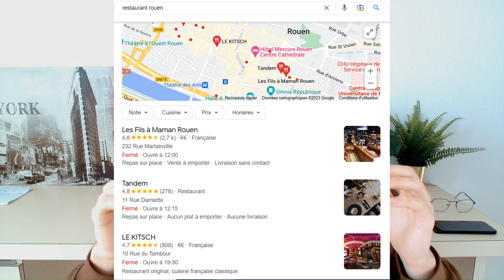SMMA: Gagner +500€/Client avec Ce SERVICE !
▬▬▬▬▬▬▬▬ QUI SUIS-JE ? ▬▬▬▬▬▬▬▬

Je m’appelle Elias et j'ai 23 ans  , Expert en marketing digital et en stratégies de vente et également entrepreneur en SMMA (Social Media Marketing Agency) depuis plus de deux ans ,

J’étais un étudiant fauché et paumé dans une école d'ingénieur , mais comme je ne voyais pas de perspectives qui me plaisent j'ai décidé de franchir le pas et quitter l'école  pour essayer de monter plusieurs business en ligne dans différents domaines .
Mais après plusieurs mois de galère, de doutes et d'échecs j'ai réussi a créer et développer ma propre agence de marketing digital SMMA et closer mes premiers clients , ce qui m'a permis d’atteindre la liberté financière , temporelle et géographique !

Pour cette raison j'ai décidé de partager à travers de cette chaîne Youtube mes expériences dans le business et mes meilleurs conseils pour gagner de l’argent en lançant ton agence SMMA car c'est le meilleur moyen de devenir enfin LIBRE !